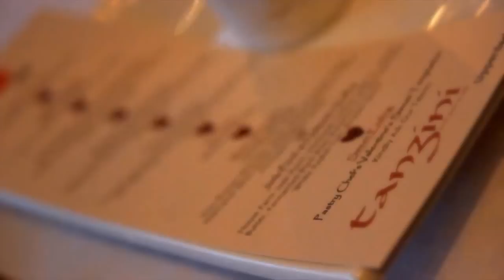Tune Talk : Hitz.fm Valentine's Day Rescue with Tune Talk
A night full of love and smiles as we celebrate the ones that have forgotten about Valentine's.